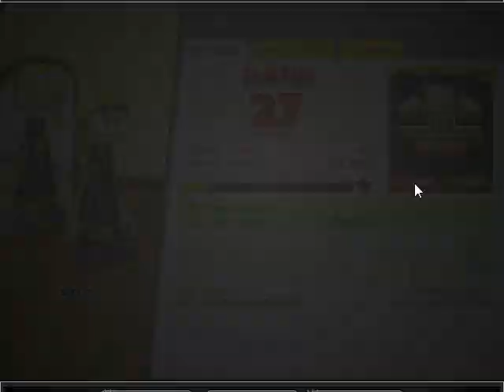Papa's Cheeseria - Day 42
Game Created by: Flipline Studios
Category: Strategy
Version: 1.0.2
Description: Build delicious grilled cheese sandwiches and pile on the fries at Papa's Cheeseria!  Customers can choose from a wide variety of breads, cheeses, toppings, and sauces for their sandwiches, and you'll unlock more as you play!  Create the gourmet grilled sandwiches, cook them on the grill, and serve them up with a heaping pile of fries.  Unlock 40 brand-new unique Special Recipes, and choose one to serve as the Daily Special each day in the restaurant, which also earns you special rewards!